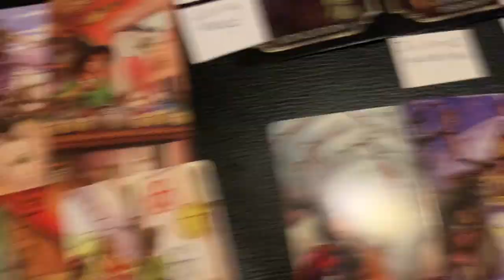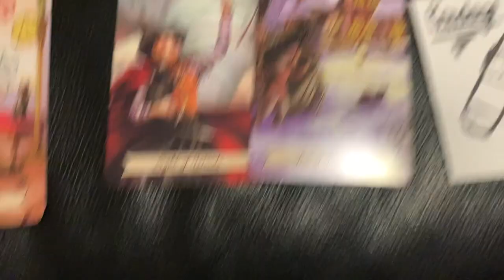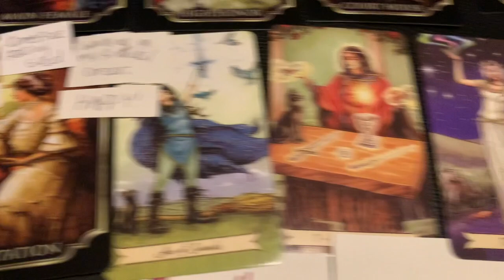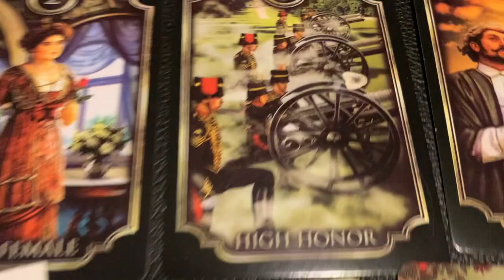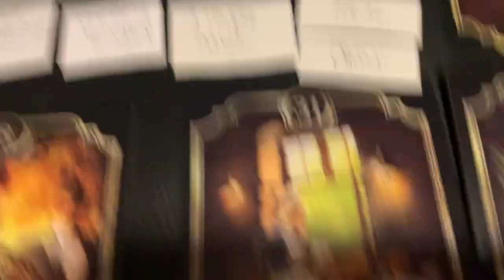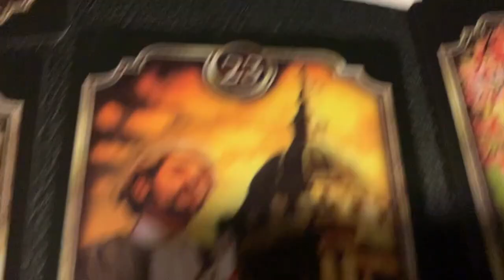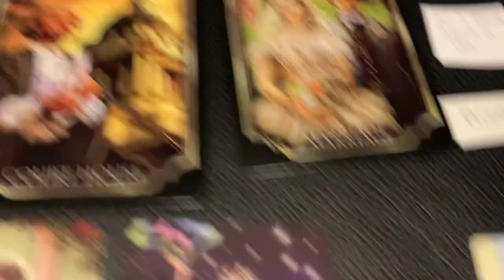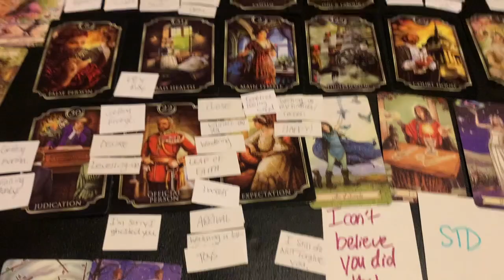DIVINE FEMININE THIS MASCULINE IS LOOKING AT YOU AS WIFEY MATERIAL👰PLANNING HIS BIG MOVE💕Twin Flame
I do Divine Masculine and Divine Feminine Twin Flame tarot readings. I receive clairaudient messages and practice tarot as well other forms of divination!

Any donations can are so appreciated! Thank you for your support!

Personal Tarot Readings:
1 Question Reading: $11.11
2 Question Reading: $22.22
Full Love Reading on Your Specific Situation: $75